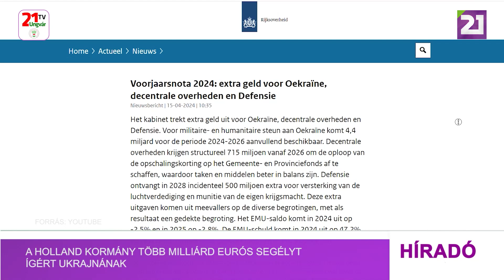A holland kormány több milliárd eurós segélyt ígért Ukrajnának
Az április 15-én közzétett tavaszi költségvetési felülvizsgálatban a holland kormány megerősítette azon szándékát, hogy a következő években növelni akarja az Ukrajnának szánt katonai és humanitárius segélyt, írja honlapján a holland kormány. A jelentés szerint 2024 és 2026 között a holland kormány további 4 és fél milliárd eurót különít el Kijev katonai és humanitárius támogatására. Ebből az összegből összesen 4 milliárd euró katonai támogatásra szolgál, és a következő három évre oszlik el. A fennmaradó 400 millió eurót két részletben utalja át Amszterdam Kijevnek humanitárius célokra. Hollandia a háború kezdete óta eddig mintegy 10 milliárd euró értékben nyújtott támogatást Ukrajnának.